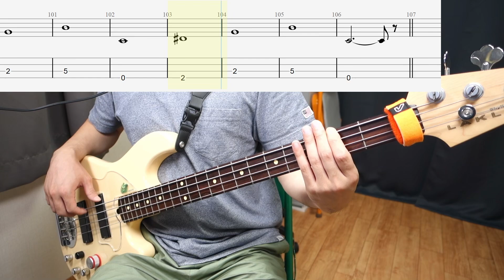Tom Misch - It Runs Through Me [Bass cover] (+Tab)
ฅ(=ↀωↀ=)ฅ

베이스: 레이크랜드 스카이라인 44-01
[BASS: Lakland Skyline 44-01]

베이스: 샌드버그 일렉트라 VS4
[BASS: Sandberg Electra VS4]

오디오인터페이스: 오디언트 iD4 MK2 )
[Audio Interface: Audient iD4 MK2]